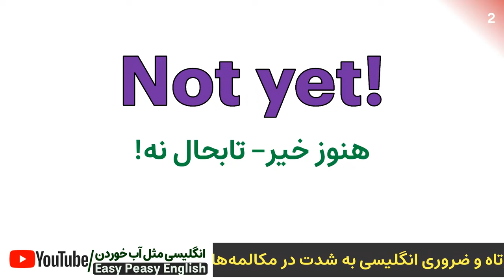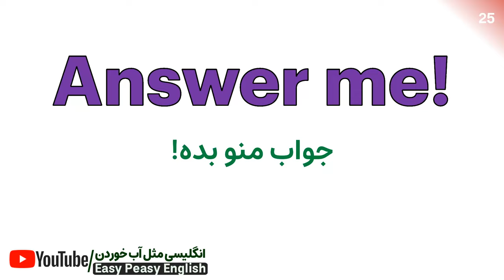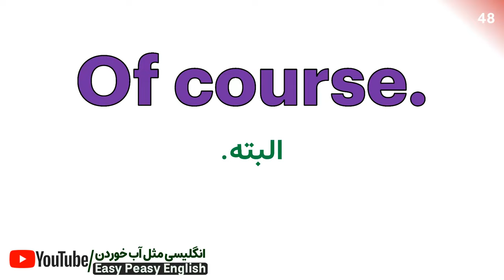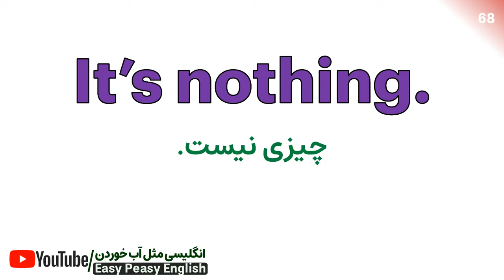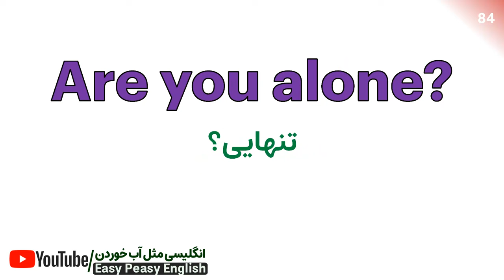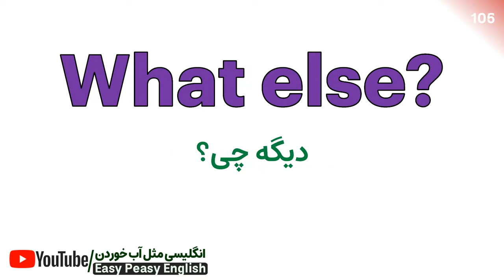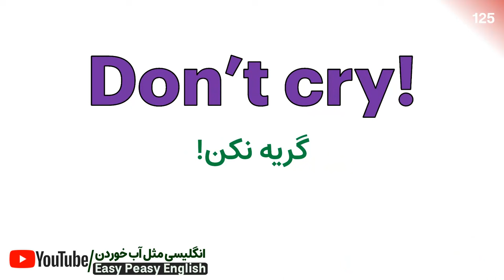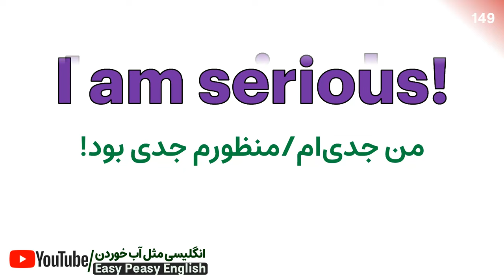جملات کوتاه انگلیسی برای مکالمه های ضروری انگلیسی روزمره با معنی فارسی و تلفظ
در این درس مهم، 150 مورد از جملات کوتاه انگلیسی با معنی فارسی که مهمترین جملات کوتاه انگلیسی و در عین حال ضروری که جز مهمترین عبارتها و اصطلاحات کوتاه انگلیسی با معنی و ترجمه فارسی هستند را خدمت شما عزیزان تقدیم نموده ایم. دقت داشته باشید که این کوتاهترین جملات ضروری در عین حال که در زبان انگلیسی ضروری و مهم هستند، به شدت در دنیای واقعی و در مکالمه های روزمره انگلیسی نیز توسط افراد نیتیو شدیدا" کاربرد دارند و در محاوره های روزانه انگلیسی استفاده می‌شوند. در این ویدیو می‌توانید با تمرین و با توجه به تلفظ درست این اصطلاحات ضروری و مهم و مورد نیاز، آنها را در همین درس یاد بگیرید و به آنها مسلط شوید. یادگیری و تسلط به این جملات و عبارت های و اصطلاحات ضروری انگلیسی با ترجمه فارسی میتواند باعث رشد سریع در تقویت و یادگیری سریع انگلیسی شما شود.